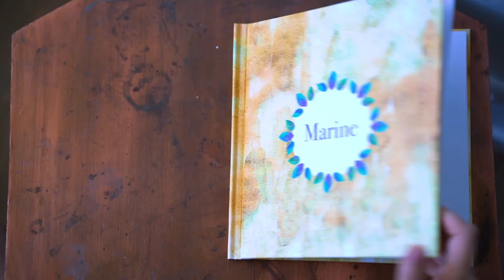Feuilletez les Contes de Marine !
Découvrez les Contes de Marine : des contes pour enfant personnalisés basés sur des notions d'astrologie et de numérologie.
Pour en savoir plus, rendez-vous sur le site lescontesdemarine.fr et le compte instagram @lescontesdemarine